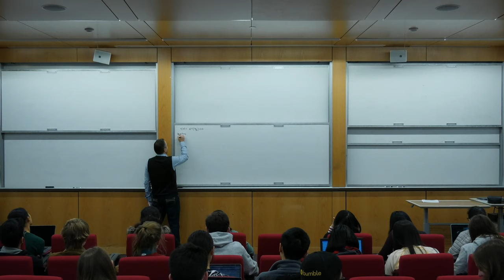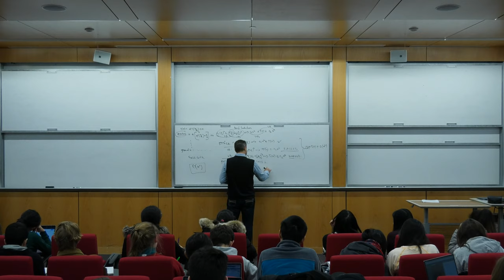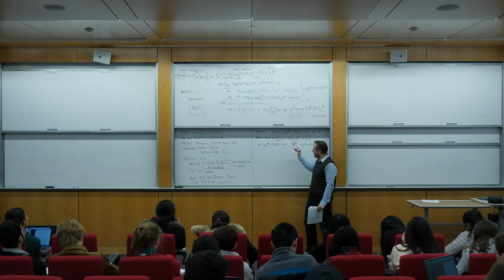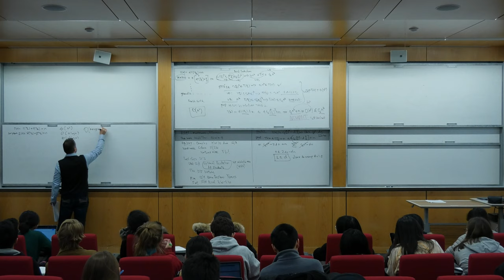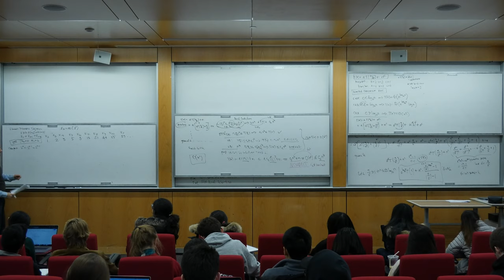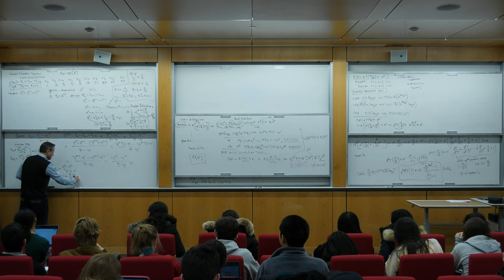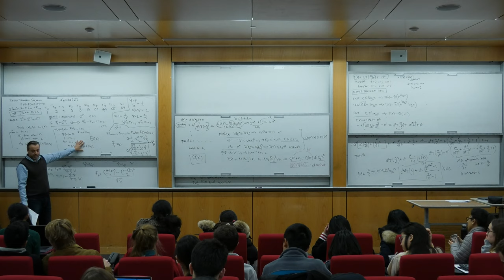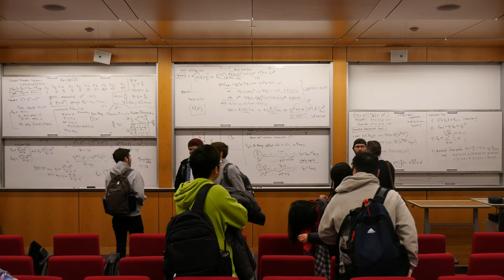DiscreteMath Receurrences2 111919